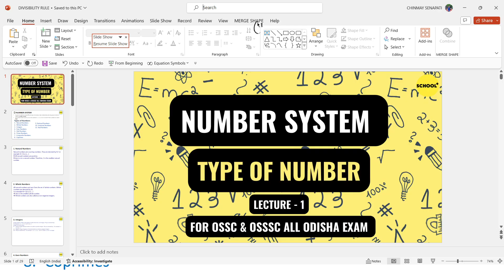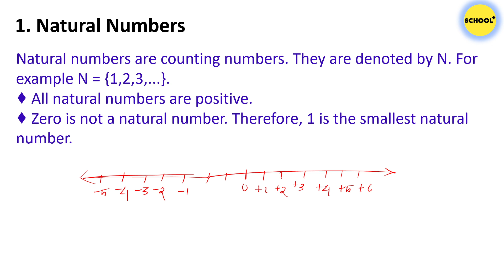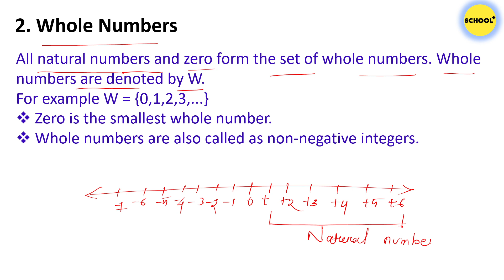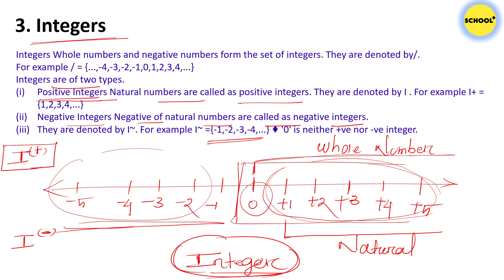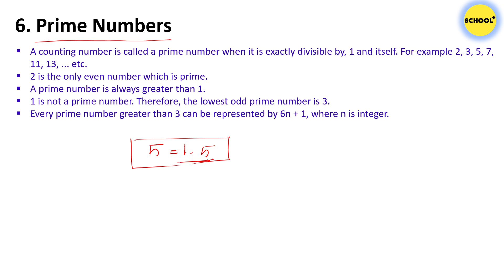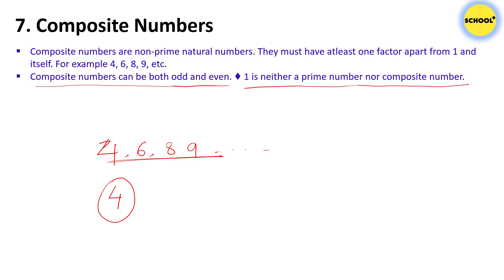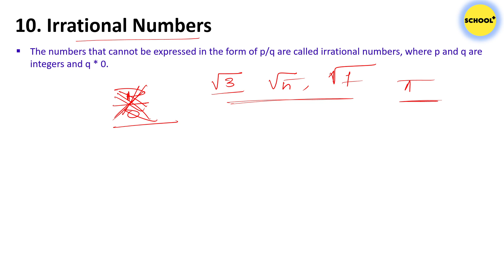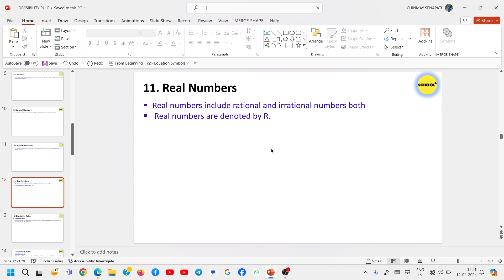Number System concept|Details math for RI,ssc,osssc, Railway|All competitive exams | lecture - 1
।PEO & JA,RI,ARI,AMIN|
OSSSC Previous Year Questions|OSSSC 2015 Jr Stenographer|Computer MCQs|PEO & JA ,RI,ARI,AMIN,SFS,JT
Crack​ Govt. Exam